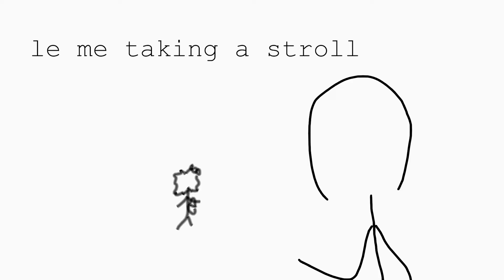just taking le stroll ANIMATED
Wanted to try out Blender's 2D animation stuff, so I decided to animate my most upvoted comic on reddit.

Sound effects are from Ocarina of Time

-- PROMOTION --

Don't Expect Much™

Thanks.